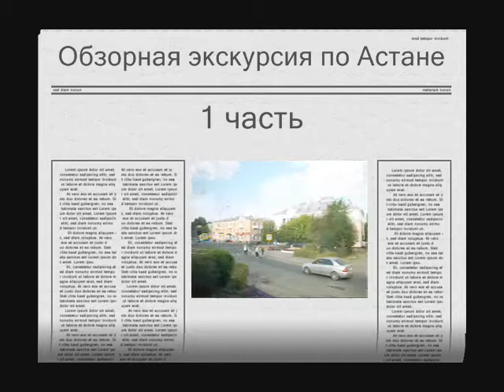Обзорная экскурсия по Астане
Сотрудники ЦАТЭК посетили выставку ЭКСПО 2017,Первая половина дня была посвящена знакомству с Астаной!